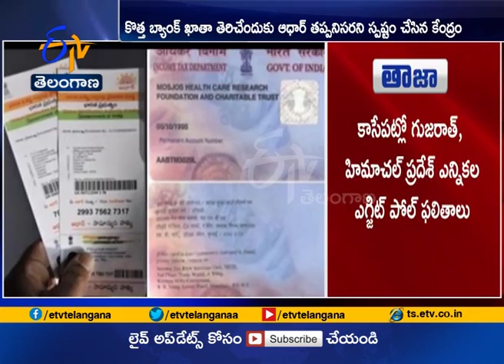AADHAAR -Bank Account Linking | Deadline Extended to March 31, 2018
Government extends Aadhaar bank account linking deadline to March 31, 2018